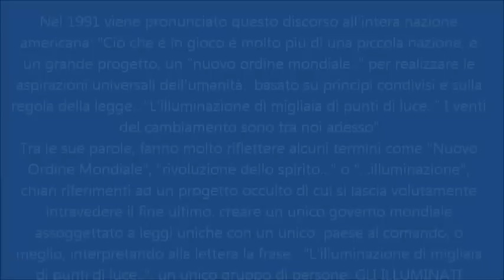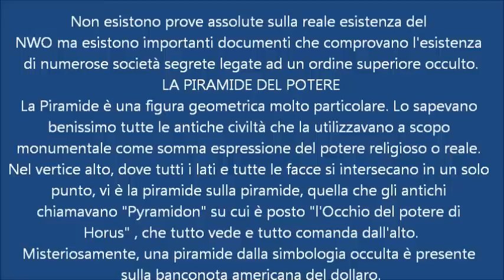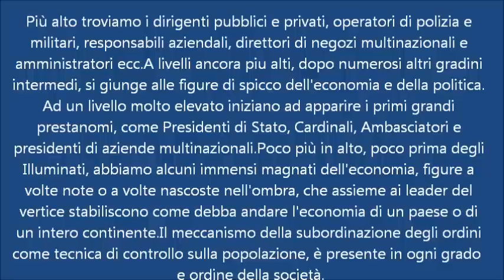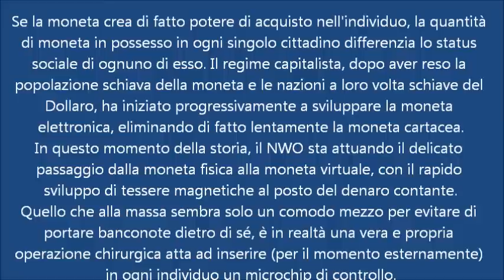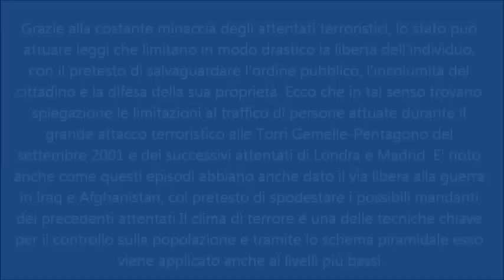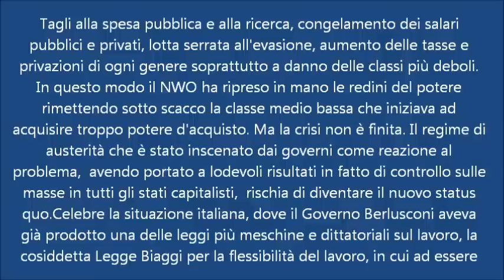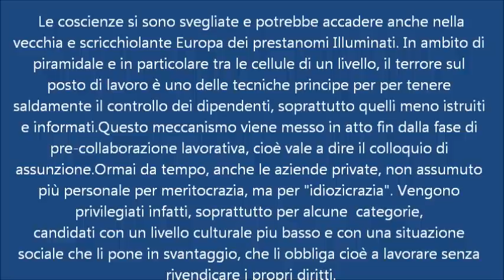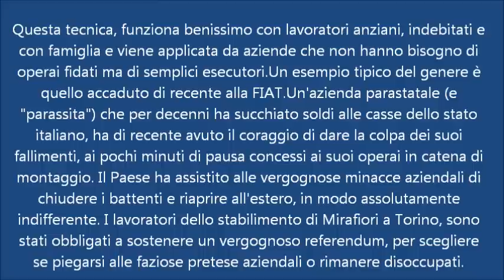La psicologia degli illuminati sul controllo delle masse